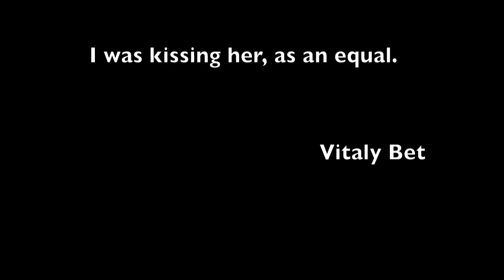The Ginger .mov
The poem by Vitaly Bet